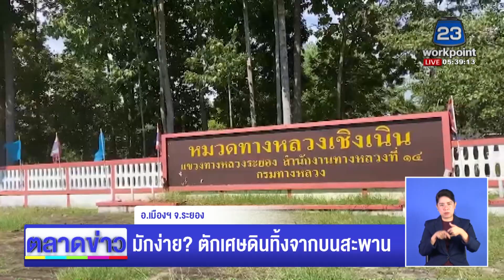มักง่าย? ตักเศษดินทิ้งจากบนสะพาน l ตลาดข่าว - ข่าวเช้าเวิร์คพอยท์ l 12 ต.ค.66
อ.เมืองฯ จ.ระยอง - คนงานตักเศษดินบนสะพานข้ามแยก เททิ้งลงด้านล่างใต้สะพาน เศษฝุ่นปลิวใส่หัวคนและรถจ้าละหวั่น โซเชียลตั้งคำถามเหมาะสมหรือไม่?